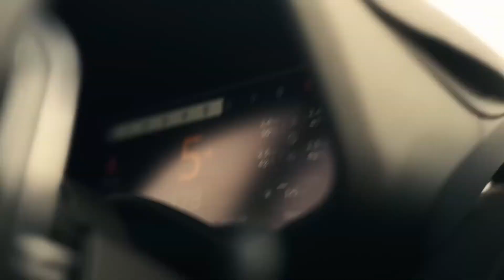KuzMinOff - Душа (DJ Prezzplay Remix)